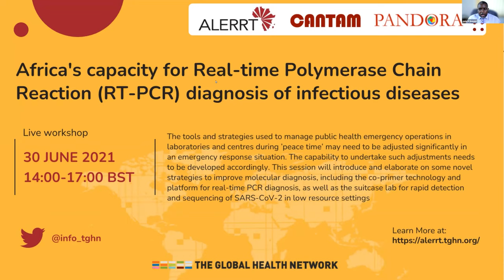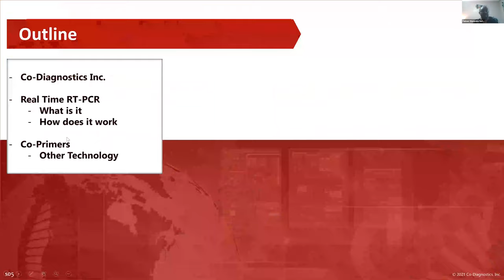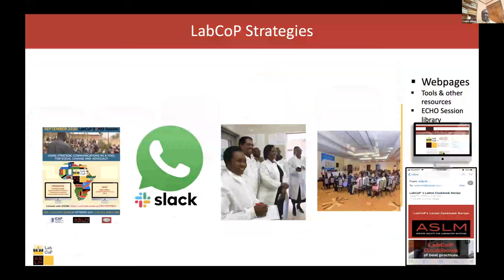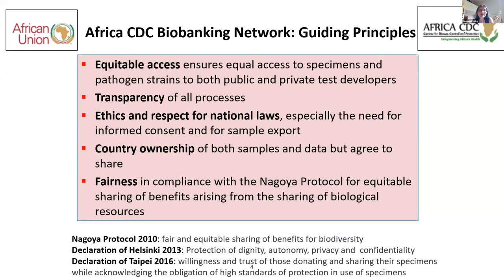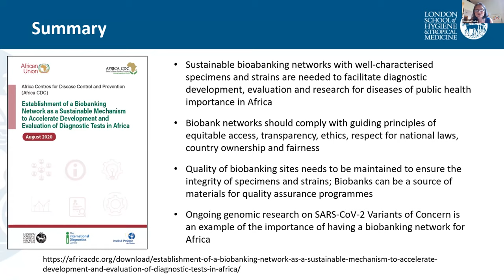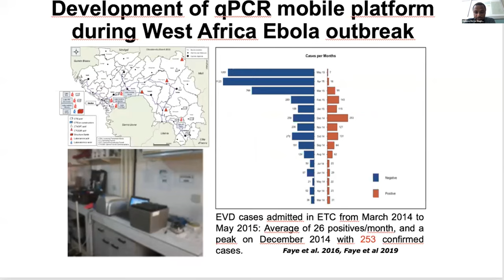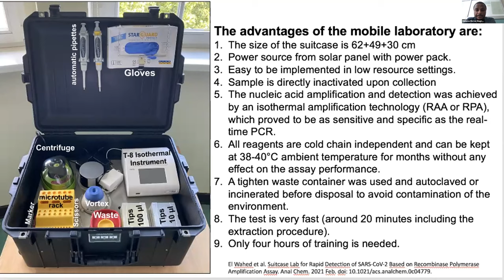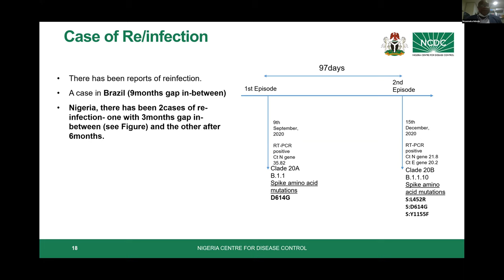Africa's capacity for real-time polymerase chain reaction (RT-PCR) diagnosis of infectious diseases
The tools and strategies used to manage public health emergency operations in laboratories and centres during ’peace time’ may need to be adjusted significantly in an emergency response situation. The capability to undertake such adjustments needs to be developed accordingly. This session will introduce and elaborate on some novel strategies to improve molecular diagnosis, including the co-primer technology and platform for real-time PCR diagnosis, as well as the suitcase lab for rapid detection and sequencing of SARS-CoV-2 in low resource settings.

Amongst other approaches, these tools are considered appropriate for Laboratory Systems Strengthening for the diagnosis of COVID-19 and other infectious diseases across Africa during the pandemic, especially now with the deployment of vaccine programmes throughout the continent.